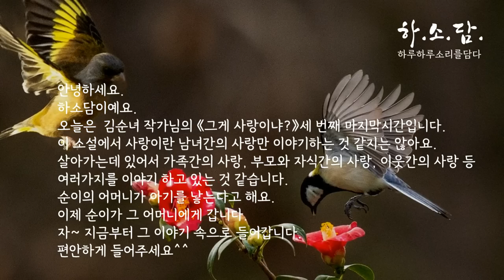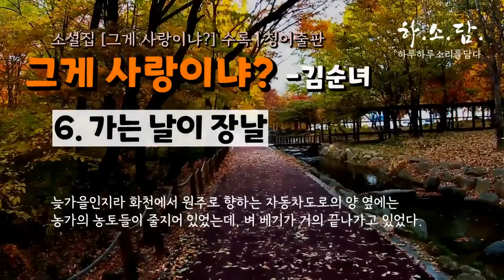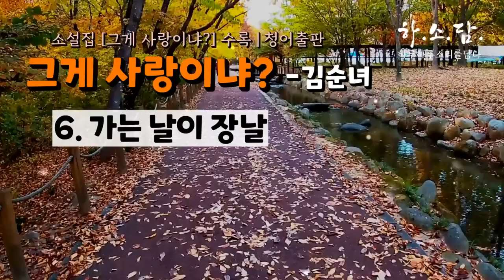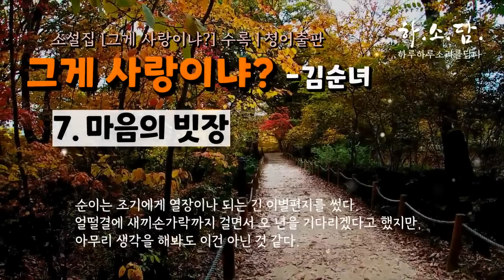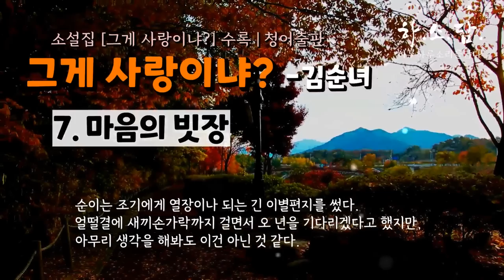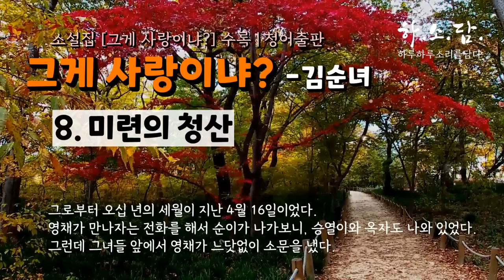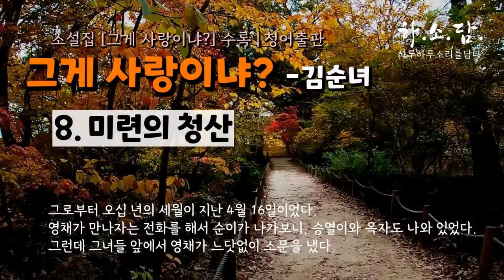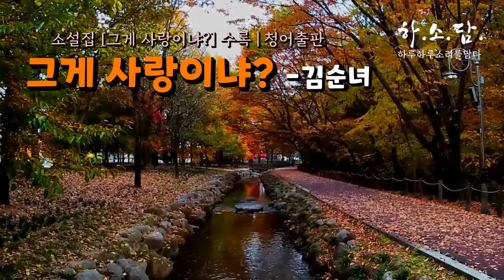[그게 사랑이냐? 3-3] 오늘밤 조기의 마음이 빗장을 여느냐 마느냐의 갈림길에 놓여 있다. 소설읽어주는여자 하소담 | 오디오드라마 |김순녀 중편소설읽어드립니다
안녕하세요.

▪낭독소설:《그게 사랑이냐?》
▪김순녀 지음 | 그게 사랑이냐? 소설집 | 청어출판

00:00 인트로 & 소설소개
00:50 소설낭독 바로가기-가는 날이 장날
28:44 마음의 빗장
46:34 미련의 청산
58:53 ending

✍김순녀 작가
1989년 한국예술총연합회 예술평론상 소설부문 당선
1990년 장편소설 『거꾸로 도는 물레방아』
1993년 장편소설 『먹이사슬』, 소설집 『아담의 잉태』
2002년 석사학위논문 『구인환 초기 단편소설 연구』
2006년 장편소설 『너에게로 가는 길』
2009년 이론서 『문학치유원론』
2010년 장편소설 『예레미야』
2011년 시 형식의 역사 집 『이집트 이야기』 출판
2012년 문학박사학위논문 『욥기에 나타난 심리적 갈등과 문학적 표현방식』, 이론서 『문학치유방법론』 『문학의 생성과 발달사』
2013년 장편소설 『에스겔』
2014년 장편소설 『맏며느리』(1∼5권) 전자책 출간
2016년 『거꾸로 도는 물레방아』 『먹이사슬』 『아담의 잉태』 『너에게로 가는 길』 『문학치유원론』 『문학치유방법론』 『이집트 이야기』 『문학의 생성과 발달사』 『예레미야』 『에스겔』 『천국 가는 계단』 『앵무새 길들이기』 전자책 출간, 한국문학방송(DBS)에서 제1회 한국전자 저술상 수상
2021년 이론서 『상담과 문학치료』